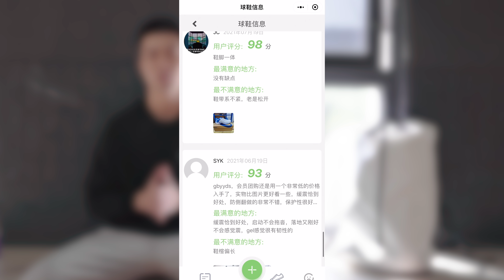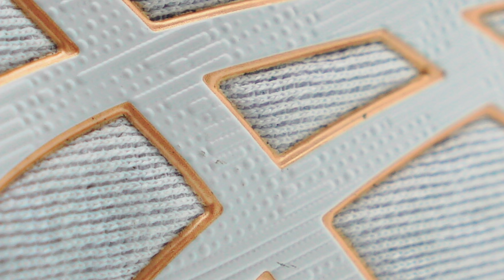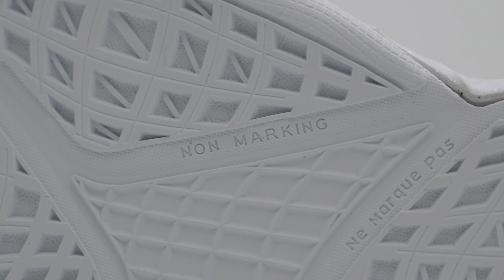Unpre ars开箱实战：不一样的防侧翻？又一全能神器？